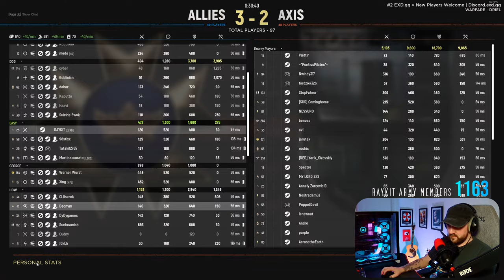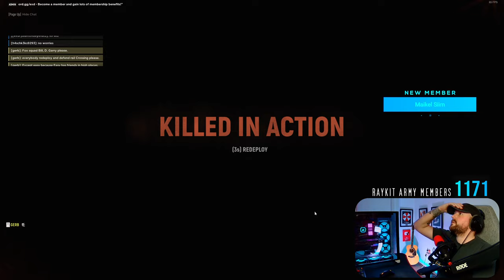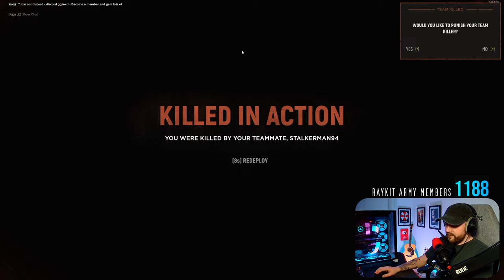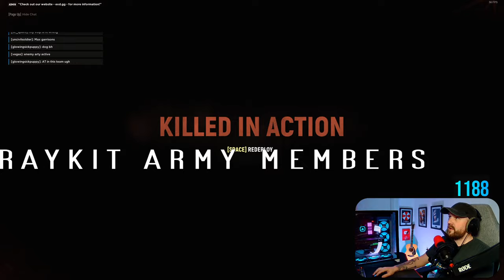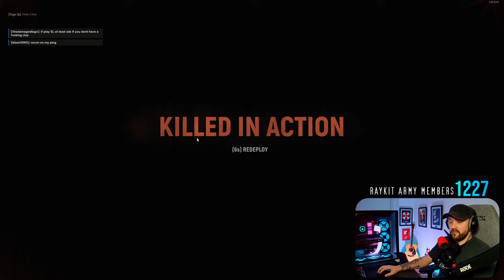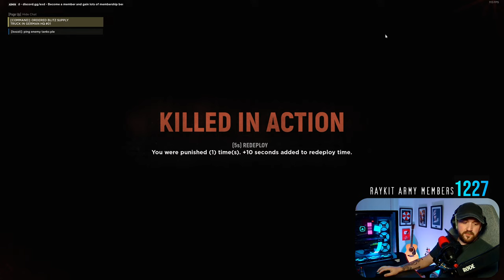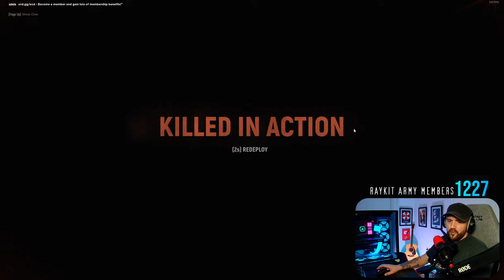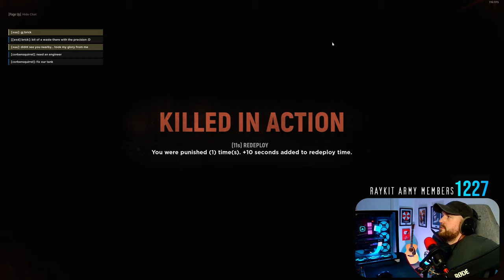Hell Let Loose - The Strategic Squeeze | Incorporating The Reach Around Into Warfare